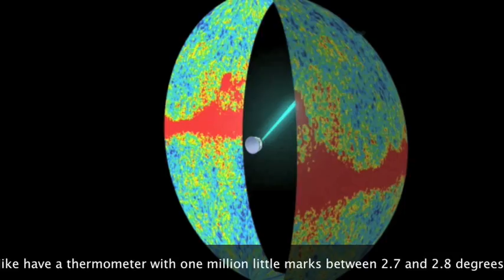The Farthest We Can Ever See into the Universe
Earlier this week on Sept. 17th 2009, the European Space Agency released first light images of its Planck telescope.

The Planck observatory scans the sky using highly sensitive detectors that measure tiny variations of temperature in the Cosmic microwave background.

At the beginning of the universe, the temperatures were very high, everywhere the temperatures were around 3,000 degrees - and as it expanded, over the course of 13.5 billion years, the universe cooled to just under three degrees.

But the universe did not cool uniformly everywhere.  Red parts are slightly hotter than the blue parts.  These changes give clues to what the universe was like early in its life, as well as help us understand the distribution of galaxies everywhere and even help us determine the shape of the universe today.

These images are pictures of the universe when it was just a few hundred thousand years old, this is the farthest back in time we can ever see and they tell us not only where we've been, but help us understand where we're going.

This has been another infinite minute.